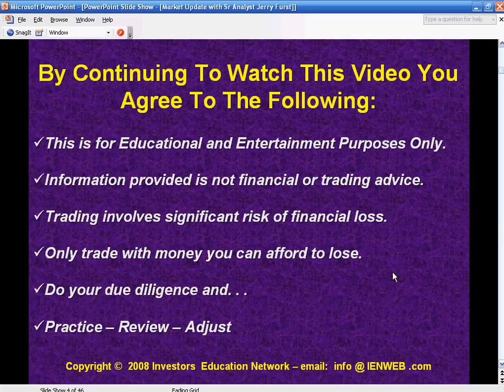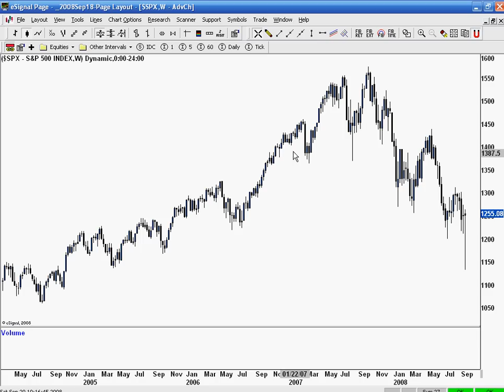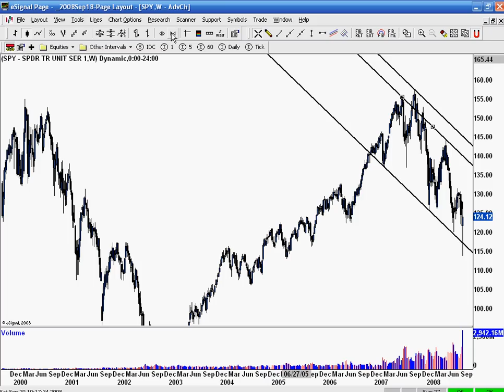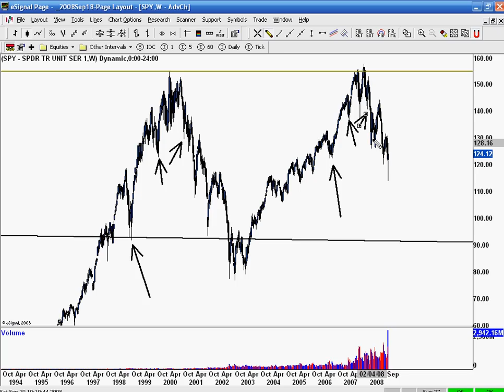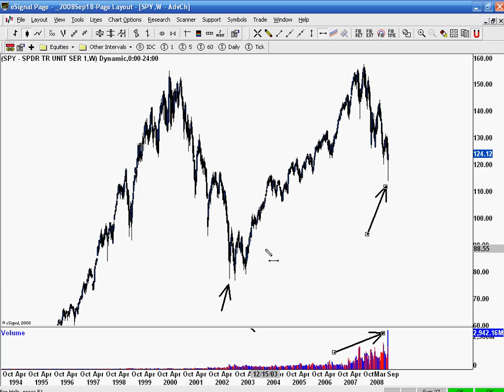The S&P 500 Fractal Patterns - September 20 2008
Analysis on the S&P 500 with Fractal Chart Pattern Analysis - At the Right Edge of the Chart. Weekend While World Waits for Monday